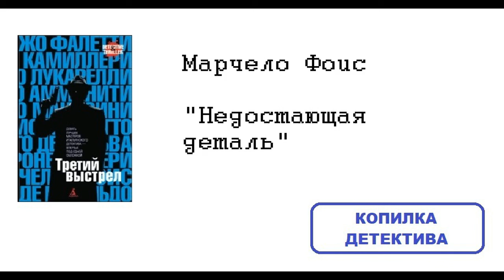Марчело Фоис. Недостающая деталь